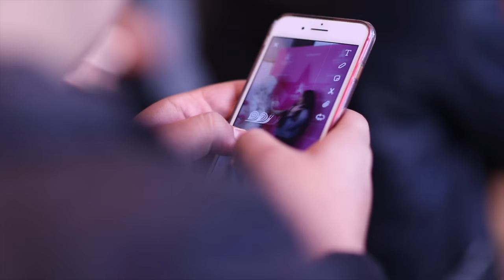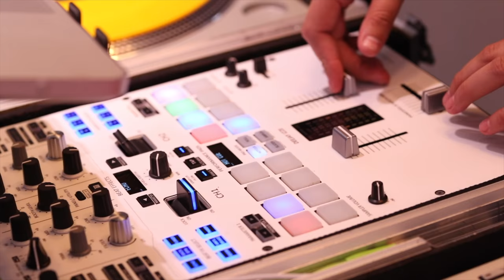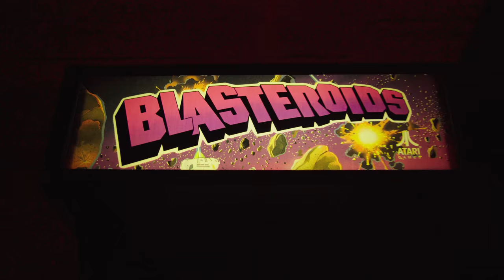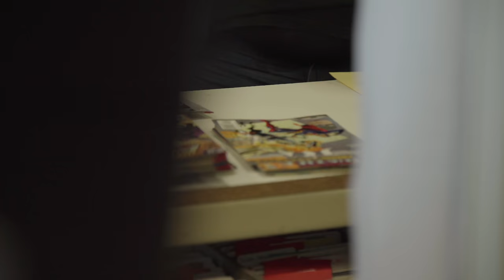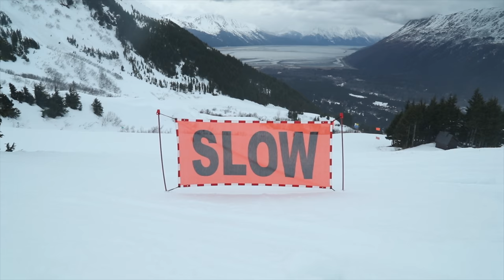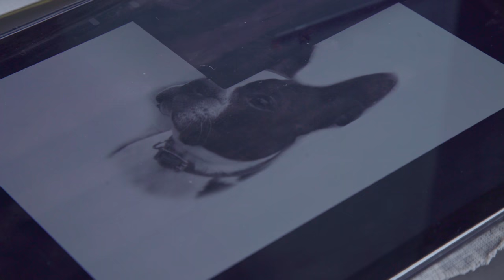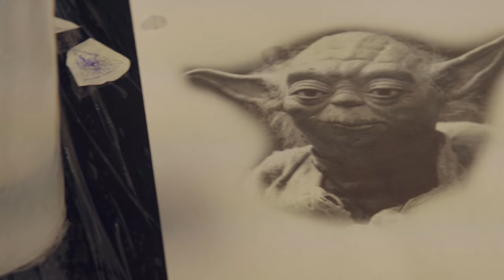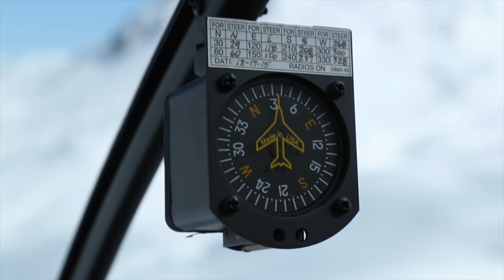JEFFREE STAR & NATHAN TRAVEL TO: ANCHORAGE, ALASKA | TATTOOS & GLACIERS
HEY EVERYONE! Here is a brand new episode from the Jeffree Star Vlog Diaries! Here is footage from our latest Morphe Brushes store location where we traveled to Fresno, California and celebrated the grand opening! Then we travel to Girdwood, Alaska where Nate and I took our best friends on some amazing adventures.. We explore Anchorage as well and go on the most STUNNING glacier helicopter tour! Thank you guys for watching! XOXO

@cherrypools - Instagram & Twitter